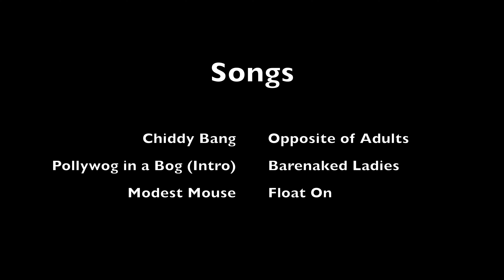Summer fun and new drones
Some summer fun and got a 2 new drones (lost one) and learned new ideas to get better footage.

Thanks to these videos. I got the Idea from these guys.

Music
Pollywog in a Bog (intro) - Barenaked Ladies
Opposite of Adults-  Chiddy Bang
Float On - Modest Mouse